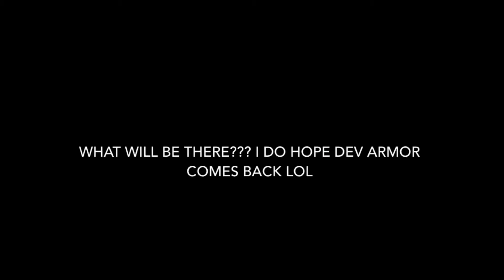Upcoming, Community Van!! PG3D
Guys I really hope they will bring back dev armor lol.